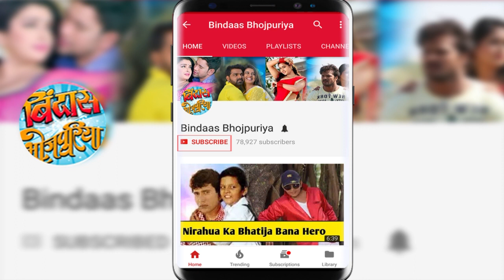बॉलीवुड एक्टर इंद्र कुमार की मौत के एक साल बाद आखिरी फिल्म होगी रिलीज़ | Bindaas Bhojpuriya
इंद्र कुमार की  आखिरी फिल्म ' क्रीना ' 8 जून को होगी रिलीज़. Late Bollywood actor Inder Kumar's last Hindi movie Krina will release next month.